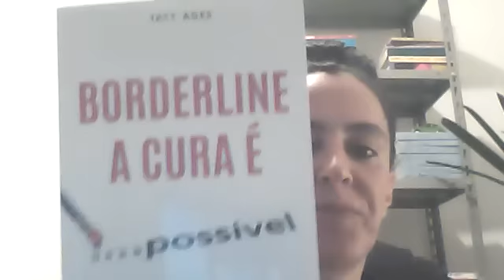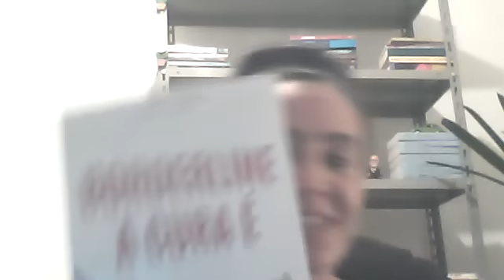livro Borderline- A Cura é Possível( book "borderline-i´m possible")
LINKS PARA COMPRA DO LIVRO